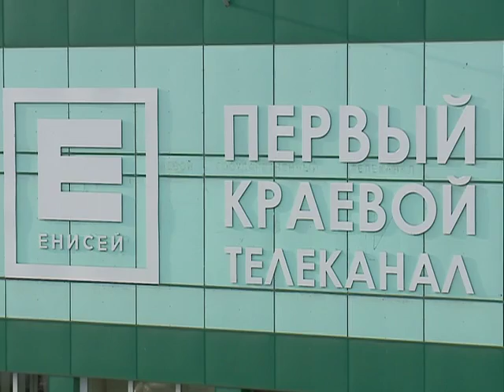Полезная программа от 12.01.16